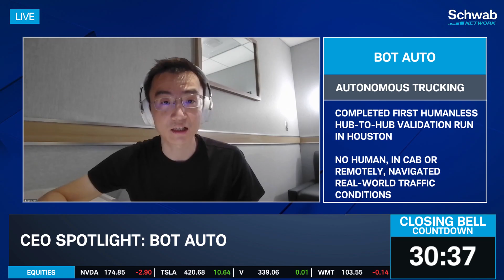Bot Auto CEO on Successful Autonomous Test & TSLA Navigating Regulatory Hurdles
Bot Auto CEO, Dr. Xiaodi Hou, joins Market on Close to talk about his company's successful humanless test drive of a truck in Houston. He talks about how the test worked and the tech behind it. On Tesla (TSLA), Hou credits the company for advancing regulatory measures in the U.S. and explains where he sees the autonomous industry down the road.